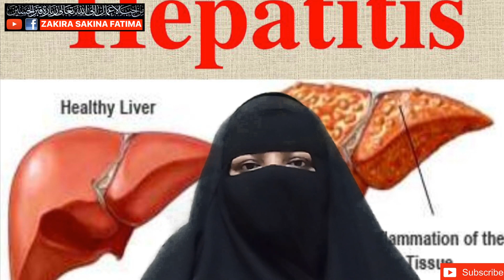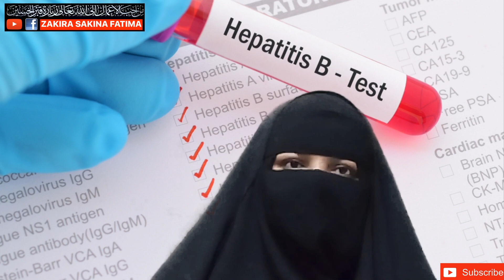Hepatitis B , Hepatitis C Quran say Elaj || قرآن سے یرقان کا علاج